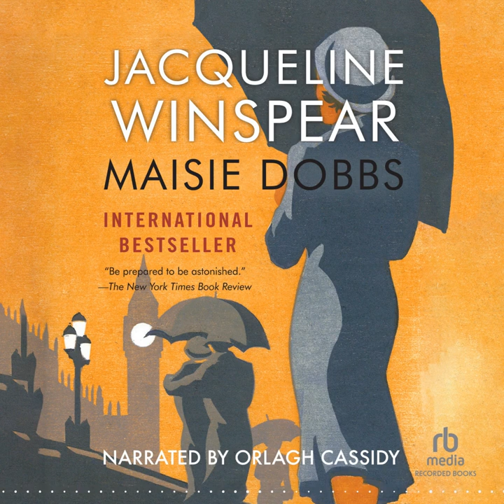Audiobook Sample: Maisie Dobbs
Maisie Dobbs
Written by: Jacqueline Winspear
Narrated by: Orlagh Cassidy
Published by: Recorded Books

Maisie Dobbs, Psychologist and Investigator, began her working life at the age of thirteen as a servant in a Belgravia mansion, only to be discovered reading in the library by her employer, Lady Rowan Compton. Fearing dismissal, Maisie is shocked when she discovers that her thirst for education is to be supported by Lady Rowan and a family friend, Dr. Maurice Blanche.

…and everywhere digital audiobooks are sold